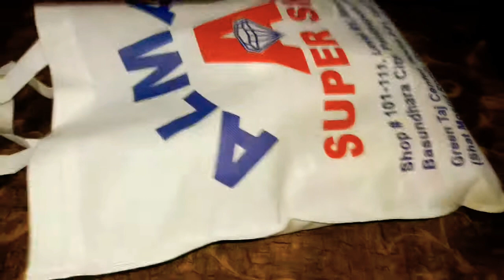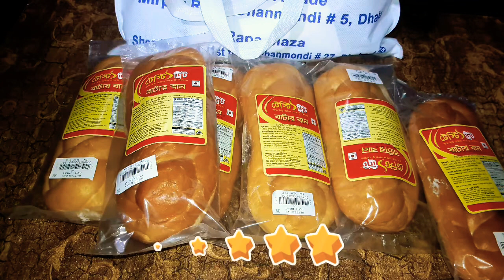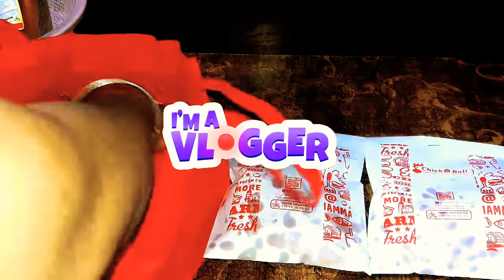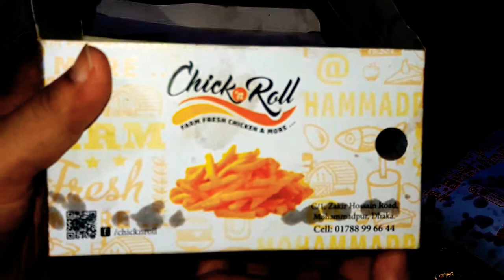জীবন্ত স্বর্ণলতা যদি ঘরে থাকে তাহলে পোকামাকড়ের ছারপোকা থেকে মুক্ত থাকা যায় সত্যি কথা